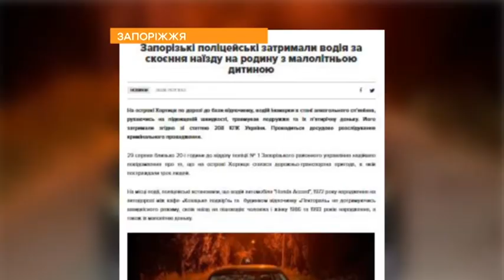PROSM DTR 31 08